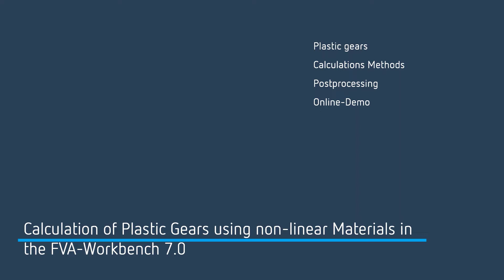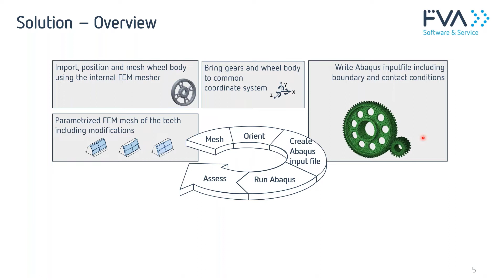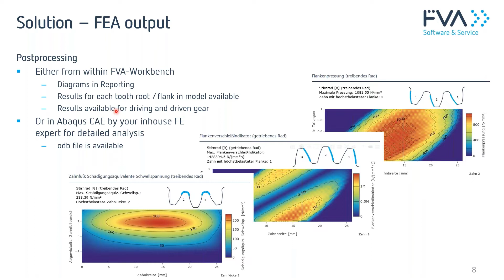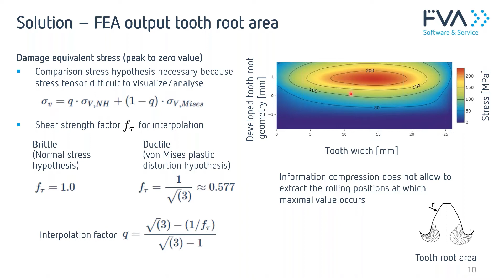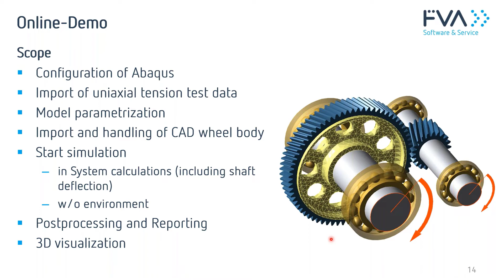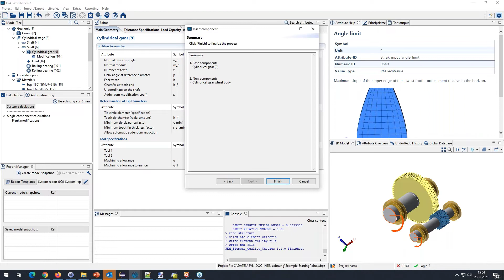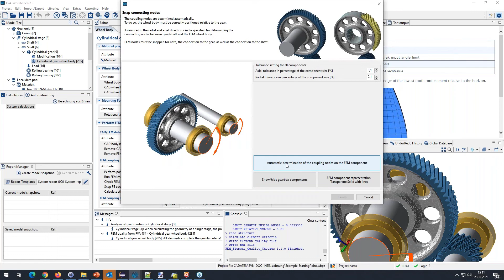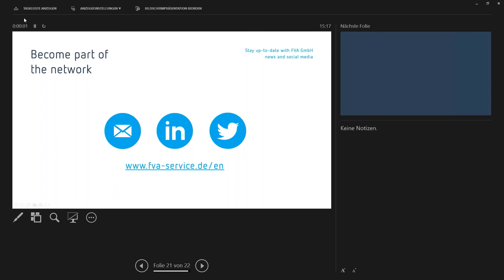Calculation of Plastic Gears with Non-Linear Materials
Plastic gears are also increasingly being used in performance gearing applications. Therefore, it is important to be able to design them reliably. For both steel/plastic and plastic/plastic gear pairs, the low stiffness of the plastic and simultaneously high torque leads to changes in the contact ratio (premature and late mesh). Due to the typically complex shape of the wheel body geometries and the large tip edge radii from injection molding, it is important to correctly consider the geometry of the gears in the calculation. To do so, a fully automated process is performed, in which an FE model is created that determines the non-linear material properties based on uniaxial tensile test data, which is then used for the rolling of the tooth partners in Abaqus. Evaluation and determination of the relevant FE result variables, such as flank pressure or tooth root stress, is also automated.

This tutorial is intended for everyone who would like to learn about the precise calculation options and user-friendly operation of the current version of the FVAWorkbench.

Main Topics
- Steel/plastic and plastic/plastic gears
- Complex wheel body geometries
- Non-linear material behavior extracted from tensile test data
- Automated creation of an FE model and calculation with Abaqus
- Automated evaluation of the FE results and transfer into powerful diagrams